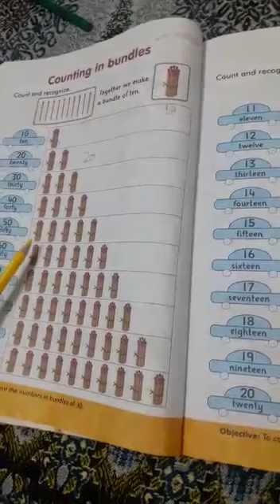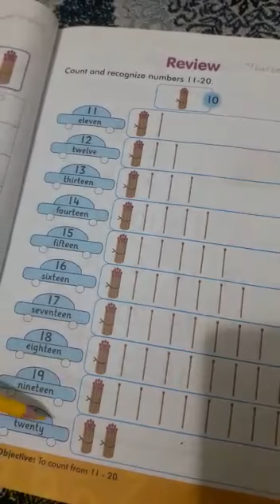Class prep math's lecture 10.#......(11th June )